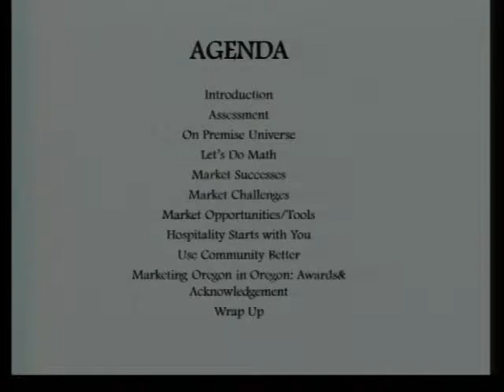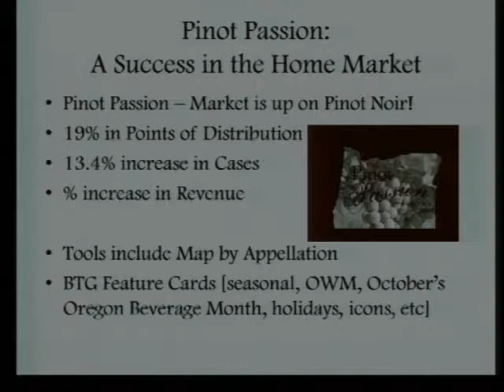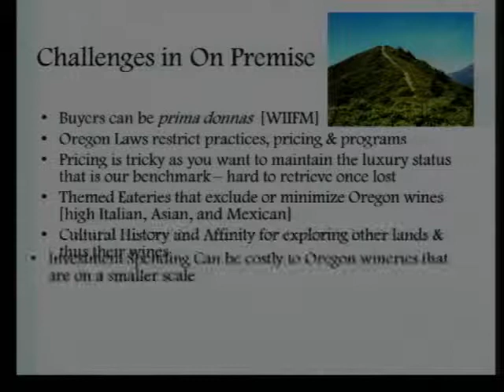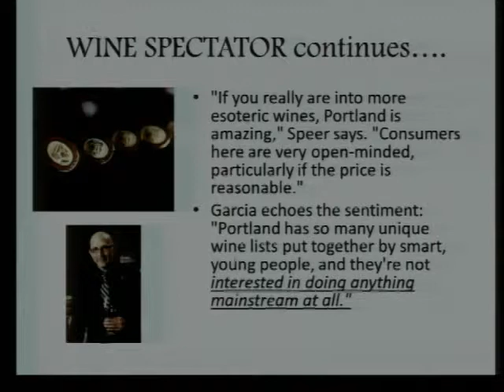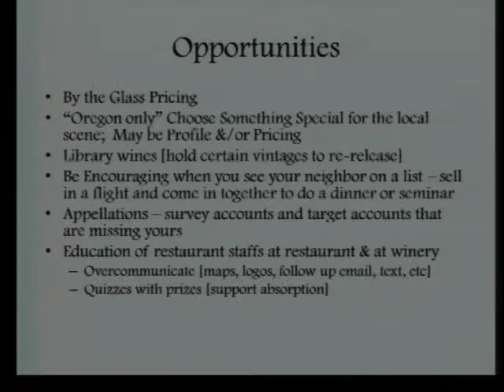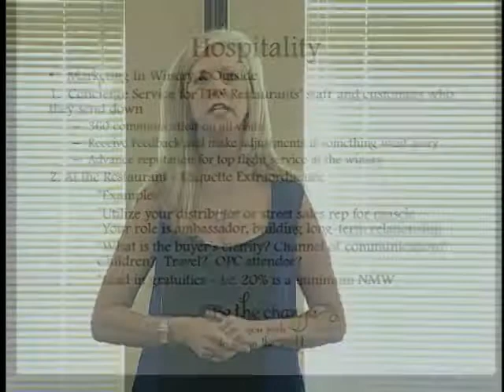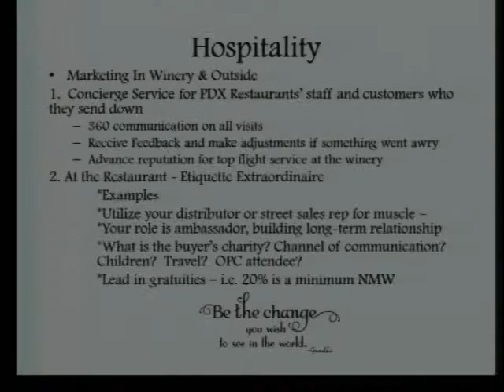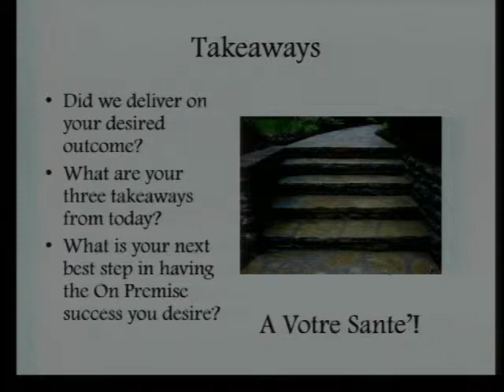Distribution: On premise in Oregon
Sarah Graves of Young's Market Company breaks downs the challenges of obtaining on premise accounts in Oregon with a variety of actionable tools and strategies at an OWB workshop in Salem on 9/9/14.